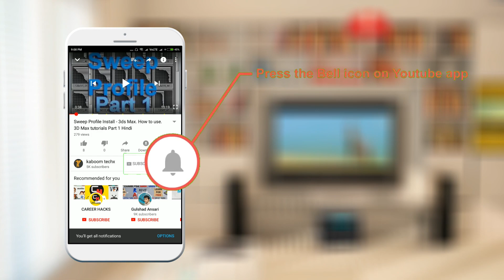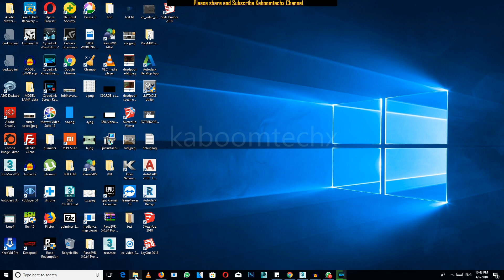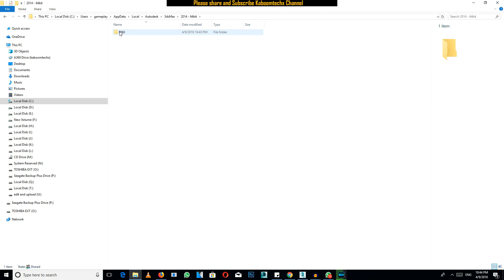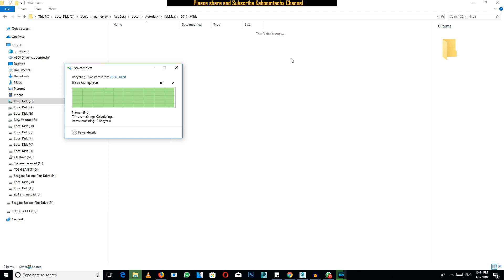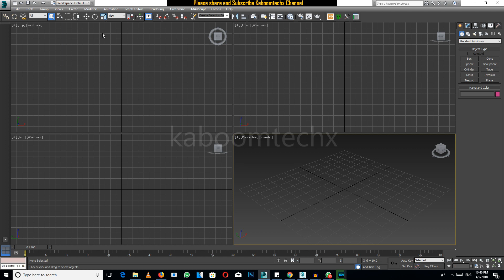3DSMAX ERROR RESET SOLVED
NAMASTE DOSTO, IS  VIDEO ME APKE LIYE LAYA HU 3DSMAX ERROR RESET SOLVED

2 GRAPHIC CARD WITH SLI: 2 x GTX 660